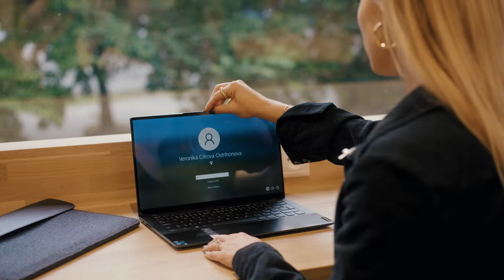Lenovo Yoga - každý je výnimočný - Veronika Cifrová Ostrihoňová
Prečo sú zariadenia Yoga výnimočné? Okrem bezkonkurenčného výkonu obsahujú špičkové displeje, prvotriedny zvuk a tvoria ich prémiové materiály spolu s neopozeraným dizajnom vyšperkovaným do najmenšieho detailu, ktorý podčiarkne váš štýl. Pomôžu pozdvihnúť vašu kreativitu na novú úroveň a ľahko s nimi dokončíte akúkoľvek úlohu.